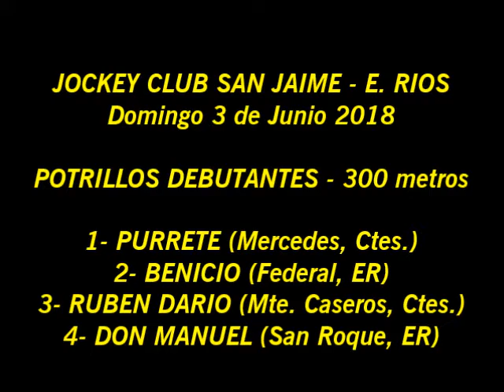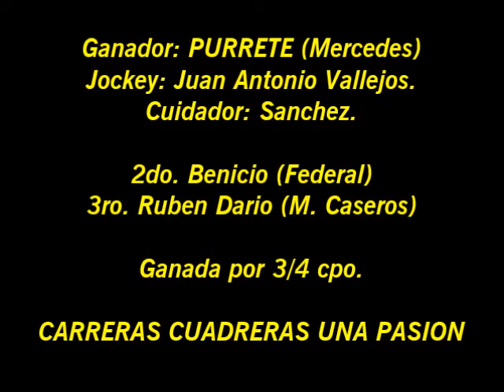PURRETE - J. C. San Jaime (E.R) - 03.06.2018 - POTRILLOS DEBUT. 300MTS